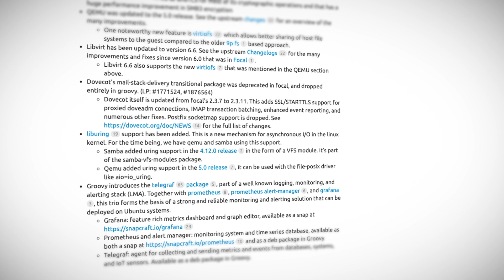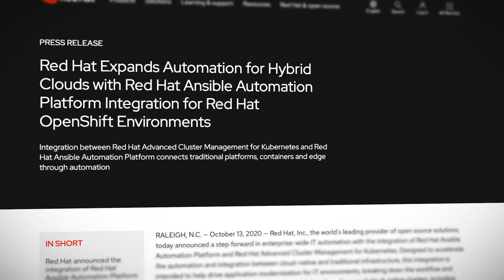Linux This Month - Ubuntu releases Groovy Gorilla, new Red Hat Ansible integration & more!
In this episode of Linux This Month, we cover the Red Hat Ansible Automation Platform integration for OpenShift environments, the new Microsoft Edge browser release for Linux, and we welcome the Linux Kernel 5.9 first point release. We'll look at updates to Steam and Python, and dive deeper into the Ubuntu update 20.10 Groovy Gorilla.

Timestamps
00:00 - Introduction
00:30 - Microsoft Edge Preview Builds for Linux
00:53 - Linux Kernel 5.9 gets first point release
01:16 - Steam releases Proton 5.13
01:41 - Python 3.9 now available
02:17 - Ubuntu 20.10 Groovy Gorilla released
03:12 - Red Hat Ansible Automation Platform integration with OpenShift